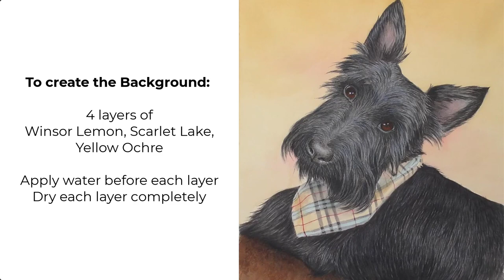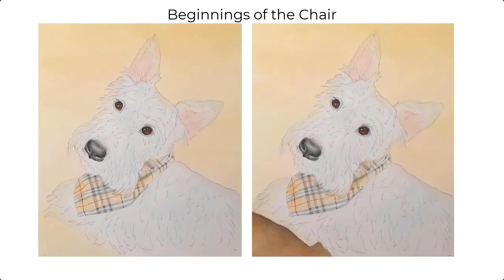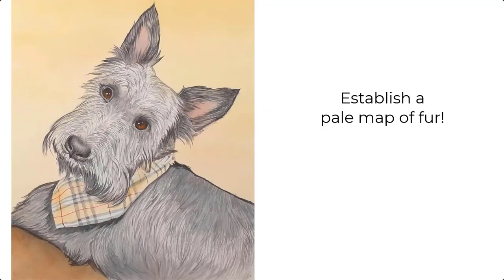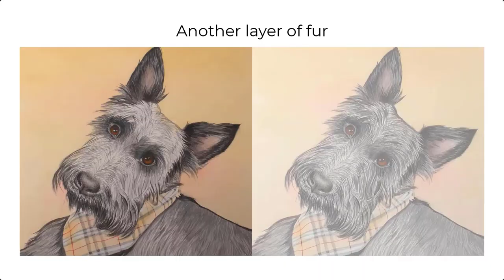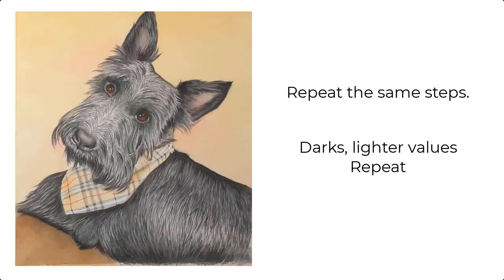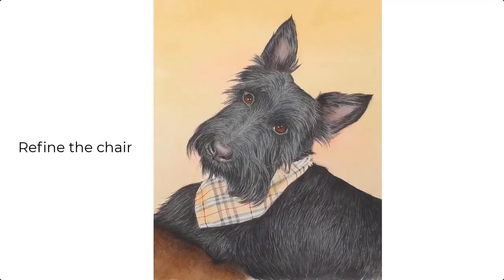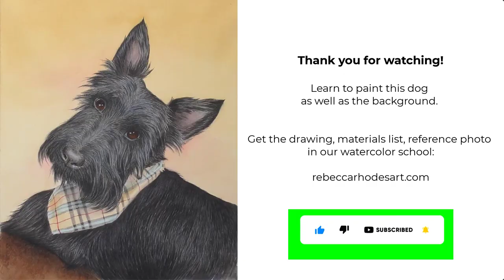How to Paint a Black Dog in Watercolor - Scottish Terrier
Learn to paint a Scottish Terrier in Watercolor! This video is an accelerated version of the tutorial in our watercolor school.

WHAT ARE YOU YEARNING TO LEARN? Take a short survey

Arches 140 lb. Cold Pressed Paper
Gray is created with a mix of Burnt Sienna/Ultramarine Blue, Permanent Rose, Scarlet Lake, Winsor Lemon or your favorite yellow

Chapters
00:00 Introduction, info. about background
0:08  Eyes
0:59 Nose
2:02 Pale map of colors - bandana, ears, body
3:11 Bandana
3:55 Chair
4:34 Map Shapes of Black Fur
5:29 Map where darkest parts will be in ears, head, body
7:14 Fur: First pale layer
7:51 Refine darkest parts - going darker
8:18 Fur: Another layer of fur
9:35 Layer by layer, go darker: Begin with darkest parts, then lighter values
9:54 Repeat steps, going darker
10:55 Repeat, going darker
11:20 Chair
11:48 Final Refinements
12:41 "Like" and Subscribe, and thanks for watching!